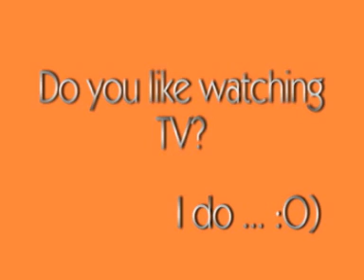Winslide's Top Vibe - 10 months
my younger aussie girl from Texas